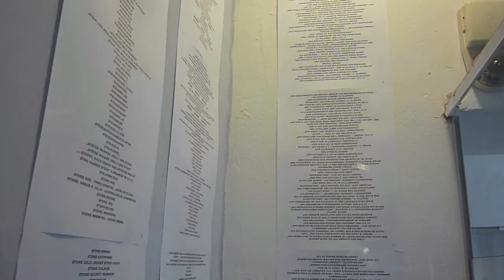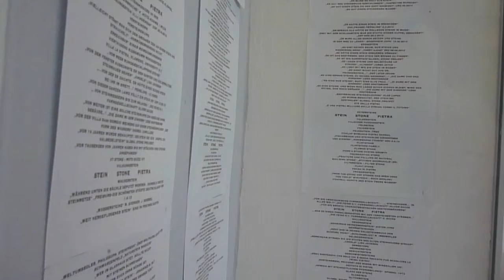galerie spektrum marianne schliwinski beyond the wall of bookshelves